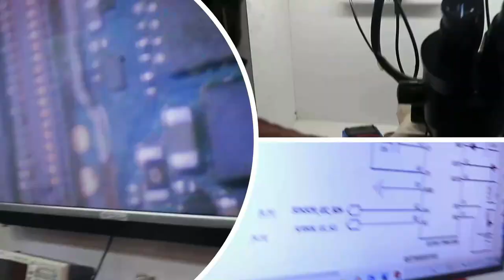ASIA TELECOM ( इंस्टिट्यूट कहा है और कितनी फीस है क्या पढेंगे?PRO MOBILE TRAINING